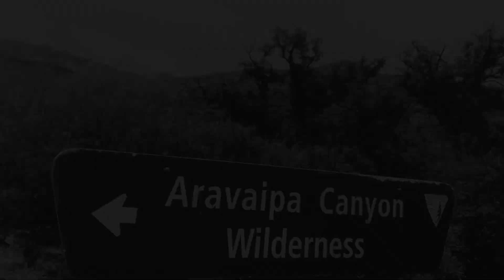Aravaipa in B & W